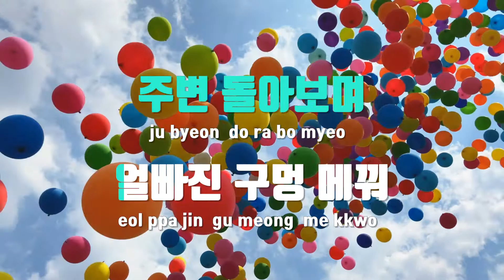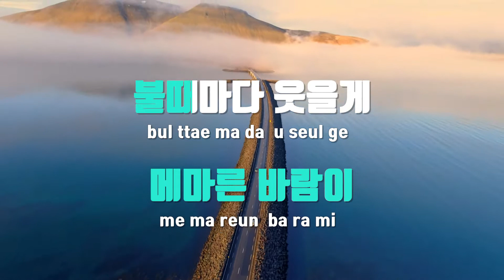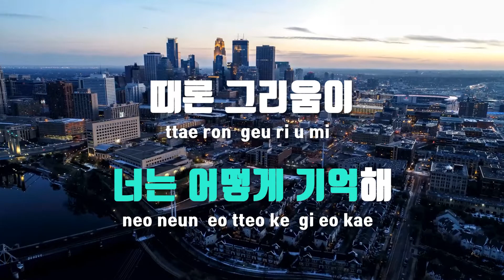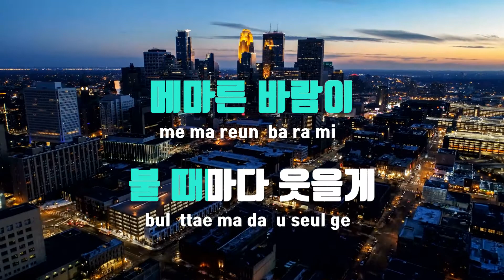[TJ노래방] 벼랑꽃 - 키비(Feat.샛별)(Kebee) / TJ Karaoke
벼랑꽃  --  키비(Feat.샛별)